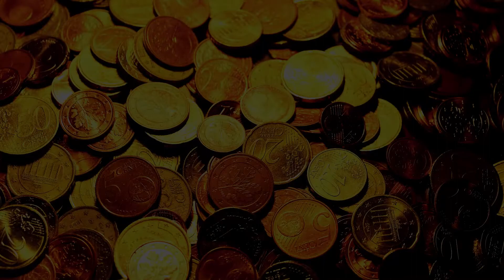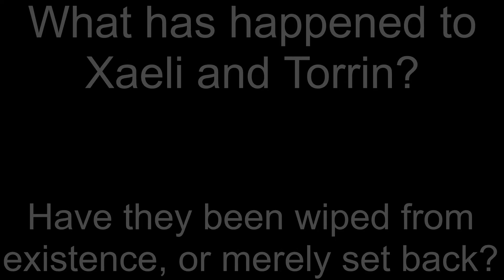DnD Stories: the gnome ranger and dragonborn paladin get vanished! (Tomb of Annihilation, Ep. 27)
In Tomb of Annihilation, you HAVE to pay attention or you’re going to get hurt. Or, in this case: vanished! It turns out that I was successful in giving my players information overload as they did not successfully parse the part of the riddle concerning the trapped room(s) immediately following their unfortunate discovery.

For reference: Nala is the blue dragonborn druid, Xaeli is the gnome ranger, Torrin is the gold dragonborn paladin, and Barakas is the tiefling rogue.

Come talk to me on Twitter! I’m usually very responsive if I’m not behind schedule on my edits.